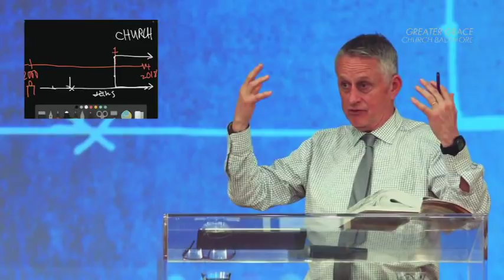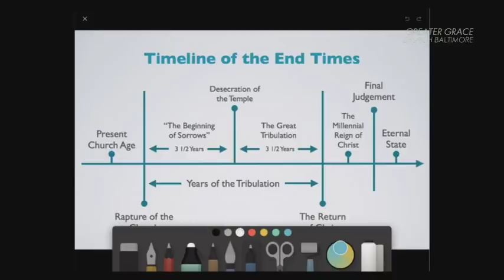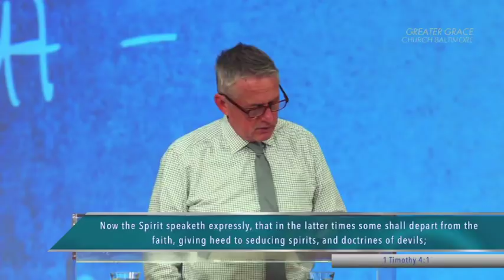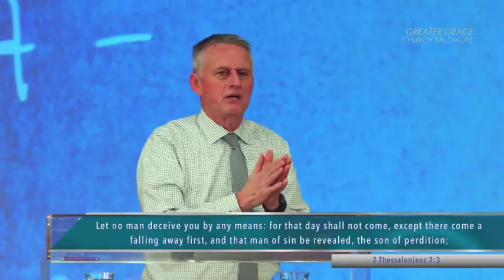11417 Последние дни Израиль, глобализм и отступничество Пастор Т Шаллер